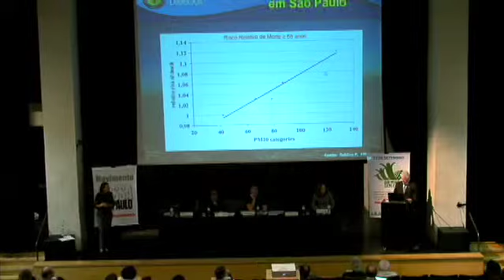Antonio Carlos Palandri - Seminário o Impacto da Poluição na Saúde Pública - 21/09/09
Evento organizado por um coletivo de organizações, incluindo o Movimento Nossa São Paulo, como parte da programação do Dia Mundial Sem Carro 2009

Data: 21/09/09
Local: Teatro da Faculdade de Medicina da USP